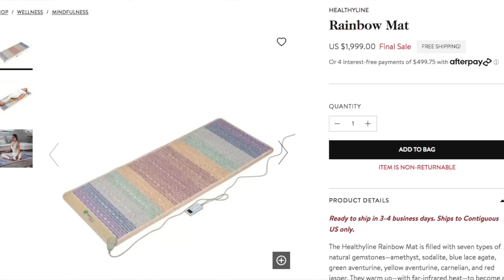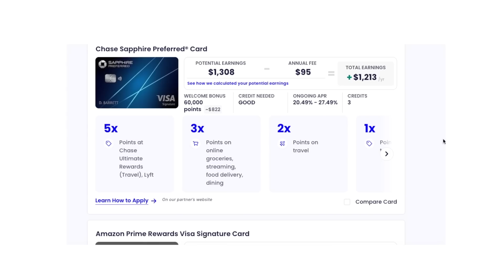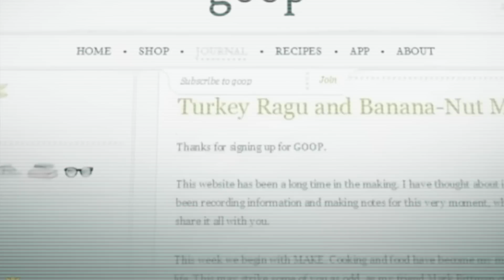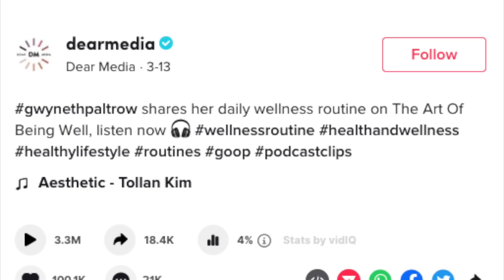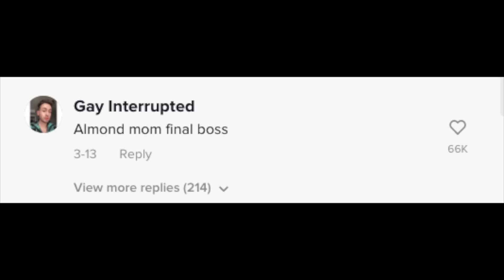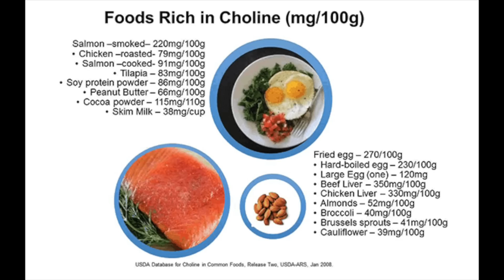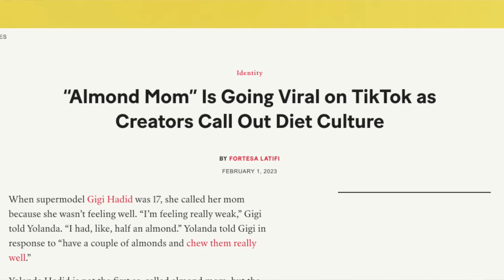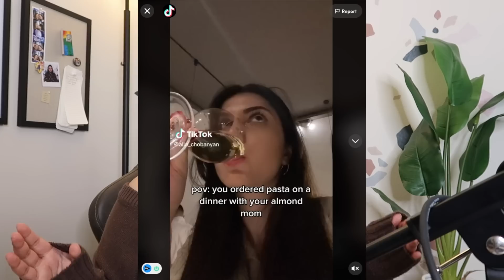Gwyneth Paltrow is the Final Boss of ALL Almond Moms...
to get Kudos for free and 2X your rewards today.